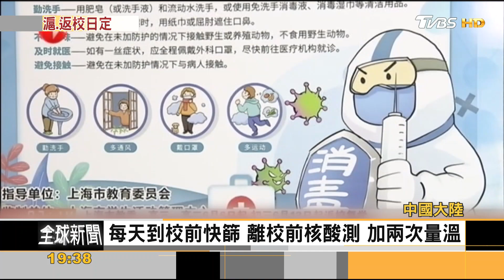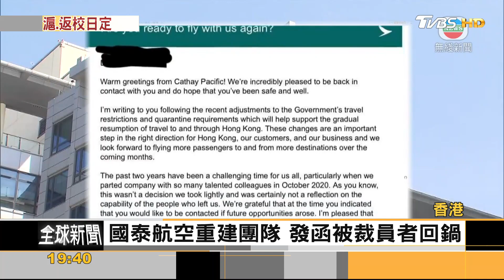上海6月起陸續復課 學生每天得快篩+核酸｜方念華｜FOCUS全球新聞 20220527